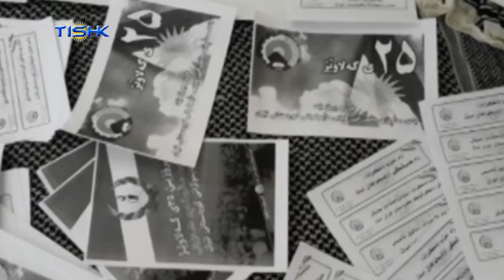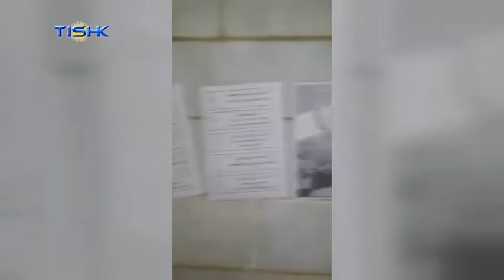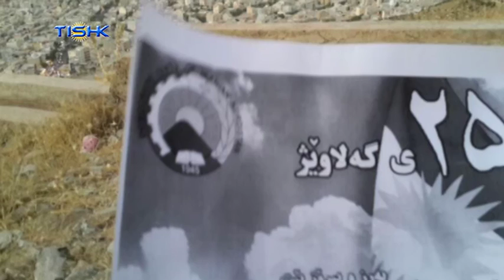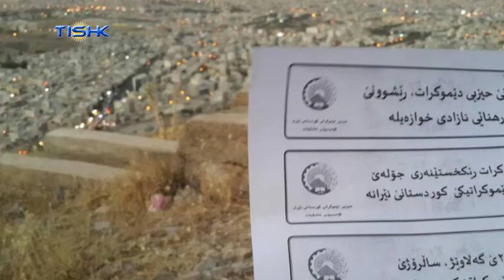چالاکیی تەبلیغیی ئەندامانی حیزبی دێموکرات بەبۆنەی ٢٥ی گەلاوێژ بەردەوامە